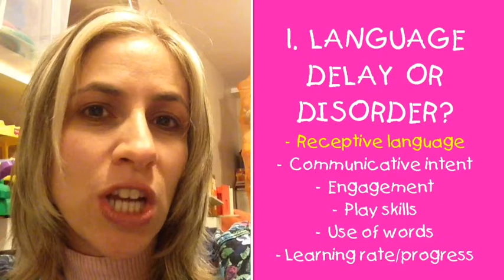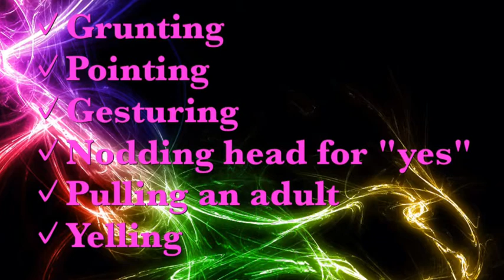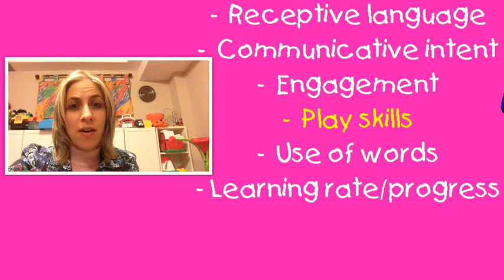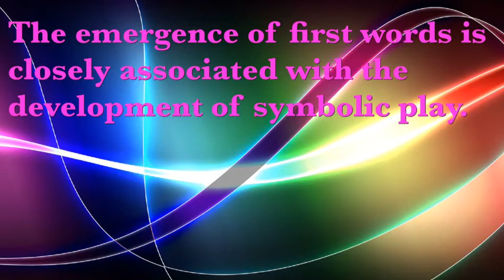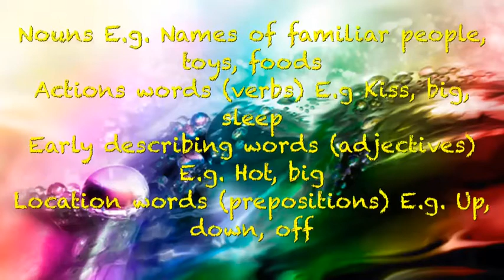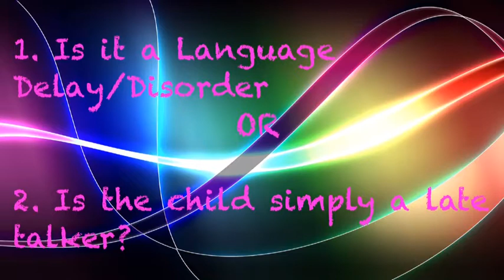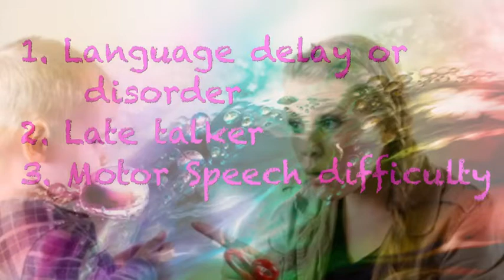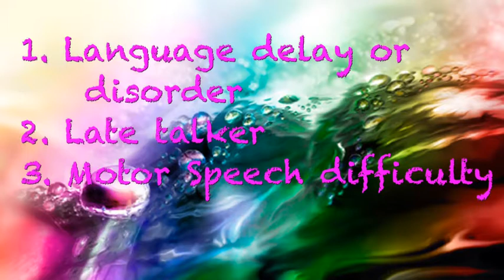Late Talker: My toddler isn't talking! Is it a delay?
Information for parents on reasons for late talking in toddlers. Differentiating delayed/disordered language development from late talkers and children with motor speech disorders (E.g. Apraxia) presented by Rozanne Israel, Speech-Language Pathologist, Reg. CASLPO

www. funtotalk.ca